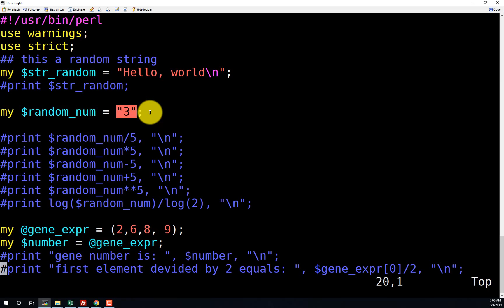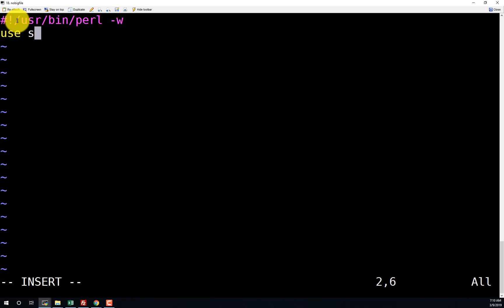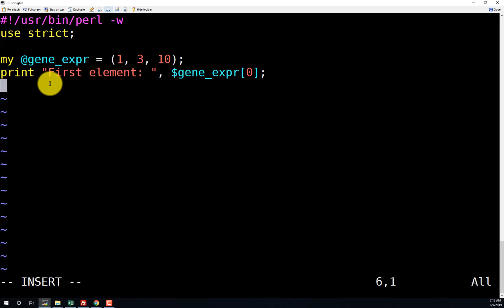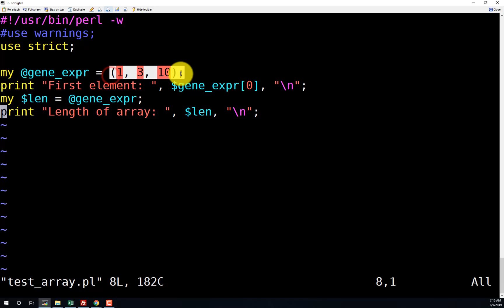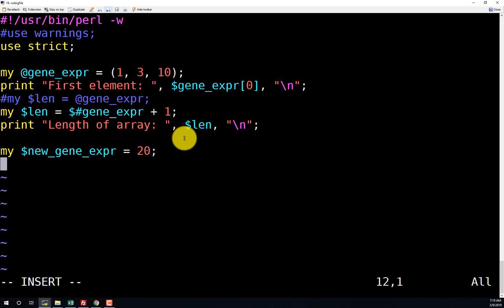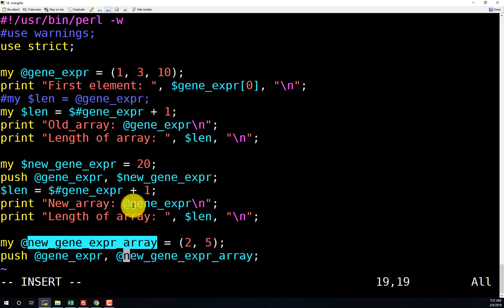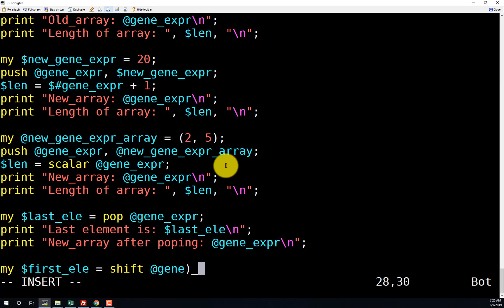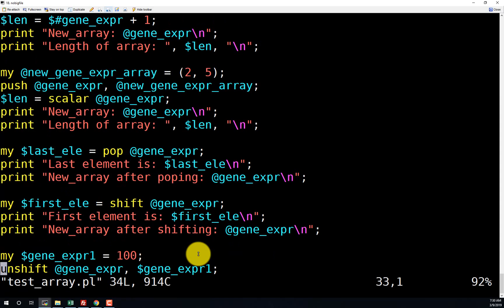Perl数组的操作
Perl 基础之数组